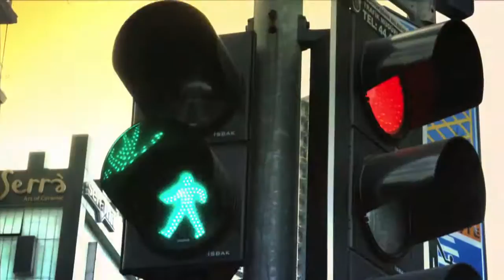Yeni Güne Merhaba 967.Bölüm - Sağlıklı Beslenme ve Cilt Bakımı (16.03.2017)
Konu: Sağlıklı Beslenme ve Cilt Bakımı

Konuklar: Merve Bilge Atalay (Diyetisyen) ve Gülşen Genç (Güzellik Uzmanı)